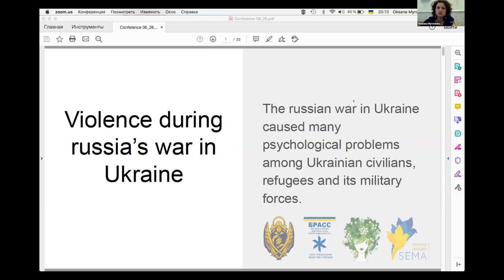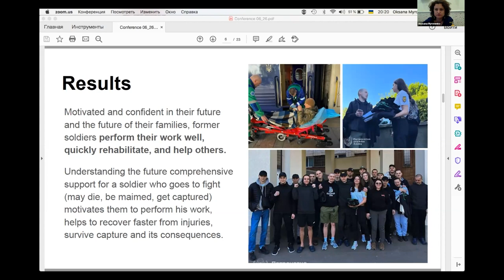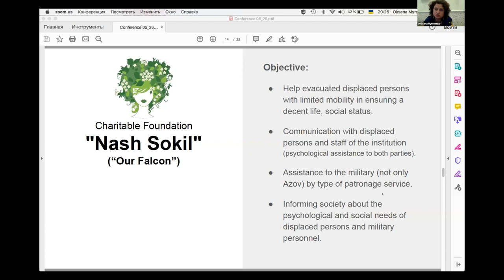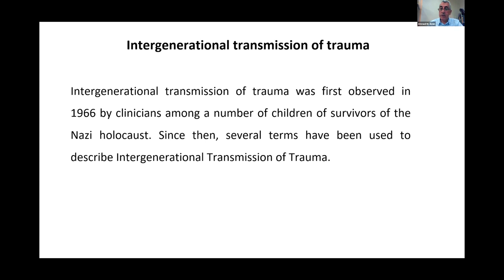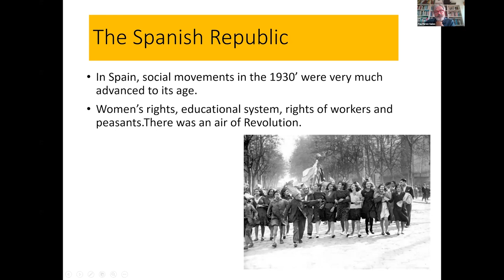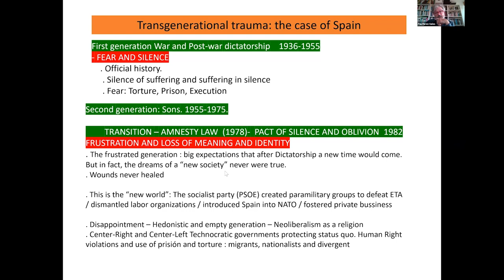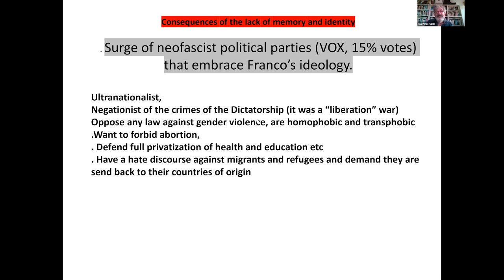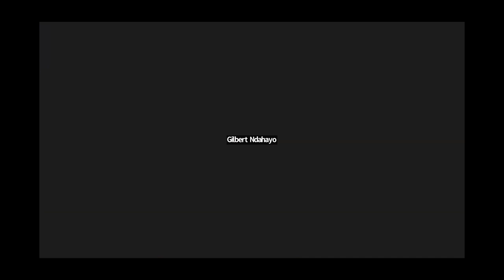Legacies of Torture Webinar (Webinar)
This International Center for the Study, Prevention and Treatment of Multigenerational Legacies of Trauma webinar is held in observance of 26 June 2023 – the International Day in Support of Victims of Torture. Presenters from across the world will discuss inter/multigenerational legacies of torture and related traumas and losses to victim/survivors’ families and communities.  Their work, the work of the global network of rehabilitation centers, and that of victim/survivors themselves, enhance the transition from horror to healing that might, in turn, prevent torture’s legacies from shaping the lives of succeeding generations.

Speakers:

Okasana Myronenko, MD

An Orthopedic surgeon, traumatologist, and volunteer, Dr. Myronenko is originally from Ukraine’s Luhansk region.  Escaping to Bucha in 2014, she worked at the Dobrobut clinic in Kyiv. Since March 2022, she has also been working at the Hospital in Ivano-Frankivsk, and founded the "Our Falcon" Charity Fund in honor of her mother who was killed in Bucha. “Our Falcon” helps forcibly displaced people with limited mobility, seriously wounded soldiers and civilians, persons released from captivity, and the bereaved.

Ahmed M. Amin, MBChB, MA, PhD

A licensed Medical Doctor with the Iraqi Medical Association and Kurdistan Medical Association, Dr. Amin is one of the Founders and the Director of Wchan Organization for Victims of Human Rights Violations, a national Kurdish human rights NGO that operates in Iraq, but mainly in Kurdistan region. He has been working in the field of health and human rights for more than 23 years.

Pau Perez-Sales, MD, PhD

A psychiatrist and director of the Complutense University’s Post-Doctoral Degree in Mental Health in Political Violence and Catastrophe in Madrid, Spain, Dr. Perezz-Sales is also affiliated with the Department of Psychiatry at Hospital La Paz and serves as Director of SiR[a] Center for research, forensic documentation and rehabilitation of ill-treatment and torture victims. Pau is the current Editor in Chief of Torture Journal, a quarterly journal on prevention and rehabilitation of torture victims.

Souleymane Guengueng

Koit Jacob Guengueng

Souleymane is a Chadian torture victim and human rights activist, who was instrumental in bringing legal action against the former dictator Hisséne Habré. Bongor Chad and New York, NY, USA.

Souleymane’s son, Jacob, earned a Bachelor in Psychology from Touro University, New York, NY, USA

Moderator:

Dr. Yael Danieli, Founder and Executive Director, International Center for the study, prevention and treatment of MultiGenerational Legacies of Trauma; Director, Group Project for Holocaust Survivors and their Children; Past-President, International Society for Traumatic Stress Studies.